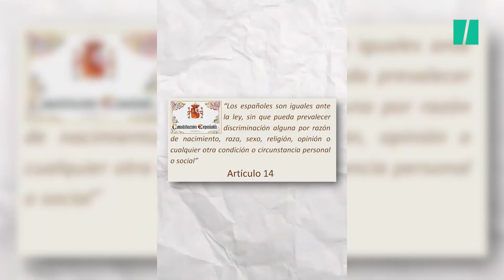Felicidades, Leonor (por nacer en la única familia de España que hereda un cargo público)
La princesa Leonor ya es mayor de edad. Igual que cada año hay medio millón de chavales que cumplen 18 años. La diferencia es que a ellos no les hacen la misma fiesta que a Leonor, ni Ayuso les reparte pasteles rojigualdos. ¿Por qué? Pues porque no son hijos de este ni nietos del otro.

Y aunque en la ceremonia le hayan hecho jurar la Constitución española, siempre se les olvida el artículo 14 que dice que los españoles son iguales sin discriminación por nacimiento. Es decir, precisamente lo que ocurre aquí cuando la Jefatura del Estado no la votamos, sino que se hereda.

¿Acaso yo podría ser profesor de instituto porque mi padre lo haya sido? Pues claro que no. Me tendría que preparar unas oposiciones como todo el mundo. Pero la monarquía es tan maravillosa que el único mérito que tienes que hacer para cobrar el jugoso sueldo de rey es ser hijo de tu padre. Poco más.

¿Que Leonor es muy simpática y está muy preparada? Pues genial. Como muchísimas chavalas de 18 años en España. La diferencia es que unas se lo tendrán que trabajar para llegar a donde quieran y otra ya tiene el puesto desde que dormía en una cuna. Ahí está la diferencia.